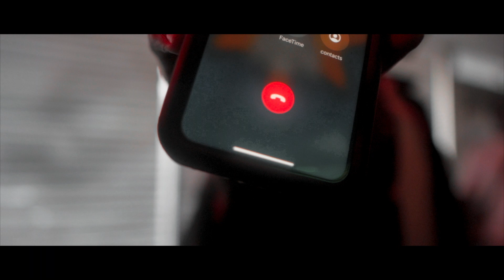BjFromDa8 x Rich Rebel Tay - Secret Locations | Directed By Double M Visions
Directed, Shot, & Edited by @doublemvisions